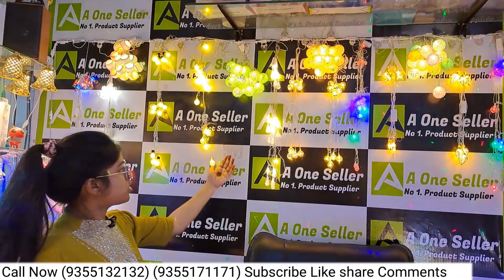दिवाली Lights मात्र 10₹ से शुरू 😱🔥 Diwali lights wholesale market in delhi & Cheapest Diwali lights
Shop Address, 202, 2nd, floor, 1/56B, Lalita Park, Main, Vikas, Marg, Near Lalita Park gurdwara, Laxmi Nagar,  Delhi, 110092

कोई भी दुकानदार या व्यापारी अपने business की विडियो बनवाने के लिए हमको what's app message छोड़ दे 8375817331

Diwali light
Diwali light market in delhi
Diwali lights
Diwali wholesale market
Diwali wholesale market
Diwali wholesale market in delhi
light market
Diwali light decoration
cheapest Diwali market
wholesale light market in delhi
Diwali lights wholesale market in Kolkata
Diwali lights wholesale market in delhi 2023
A one seller